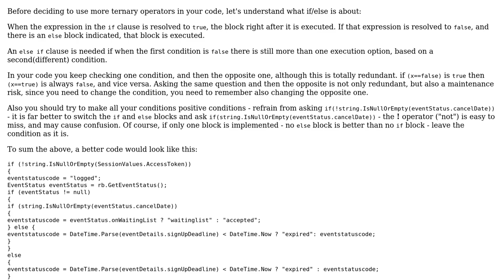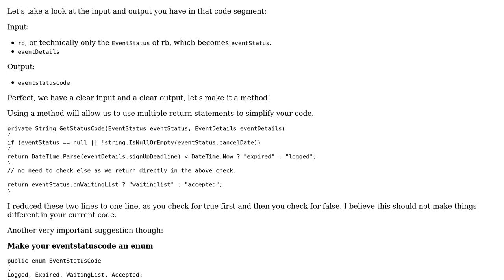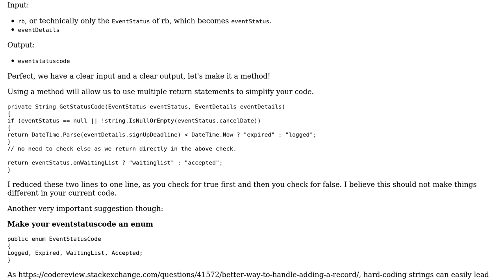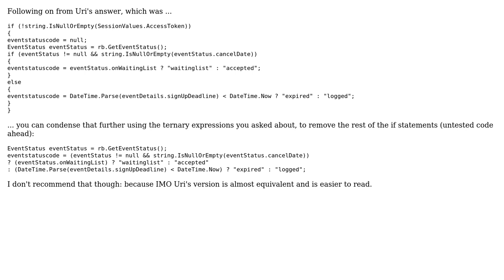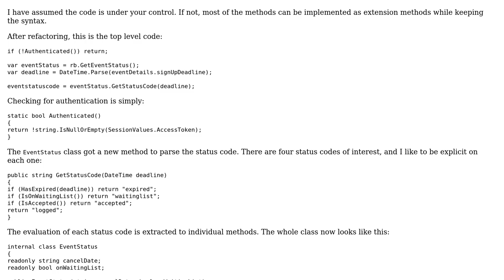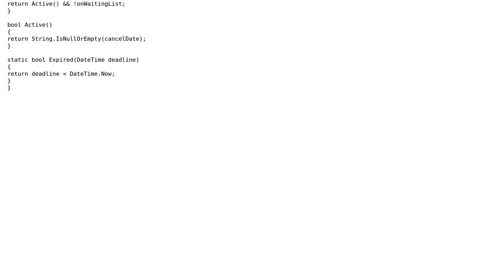Code Review: Reduce code complexity by applying ternary operator (5 Solutions!!)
Code Review: Reduce code complexity by applying ternary operator

With thanks & praise to God, and with thanks to the many people who have made this project possible! | Content (except music & images) licensed under CC BY-SA | Music | Images & others | With thanks to user Uri Agassi user Thomas Eyde user Simon Forsberg user None user Jamal user ChrisW user Cesar and the Stack Exchange Network Trademarks are property of their respective owners. You are responsible for your own actions.